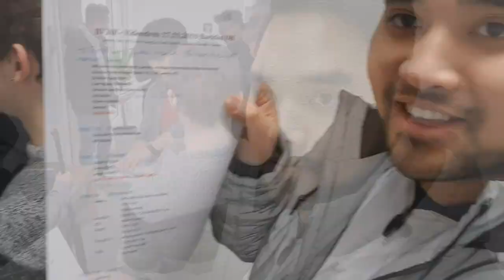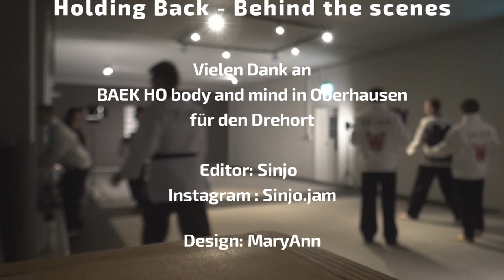Kryoman X DJ SODA X 1st Klase - Holding Back (ft. KYE) [Taekwondo Version] BEHIND THE SCENE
A small Vlog and some outtakes for you guys to enjoy! Don't forget to watch the original version:

-MaryAnn for the Design